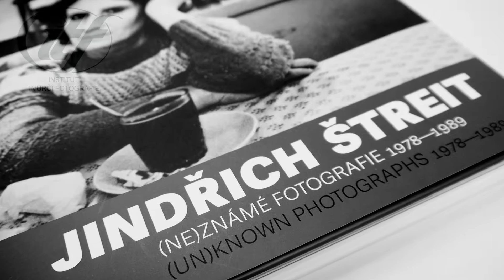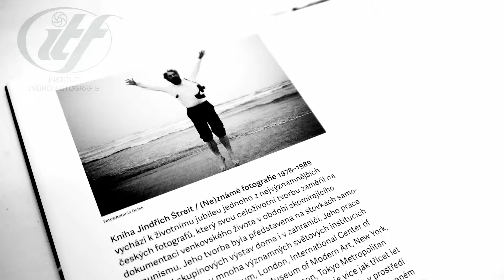Jindřich Štreit vystavoval v Katowicích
Na konci října byla v polských Katowicích zahájena výstava mistra reportážní fotografie profesora Jindřicha Štreita. Výstavu tvořil soubor cca 70  jeho dosud nezveřejněných fotografií, pořízených před rokem 1989. "Jindra ze Sovince" se k ní vrací v krátkém videoohlédnutí...